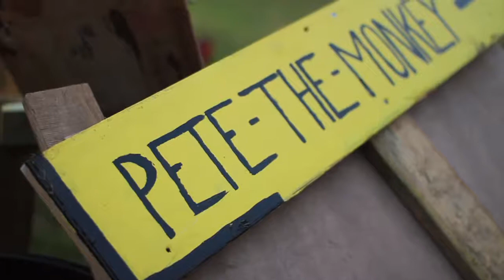Pete the Monkey Festival 2013 (after-movie)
Pete The Monkey is a charity that helps fund the rescue and rehabilitation of Capuchin Monkeys. Our annual summer festival is a celebration of the arts and outdoors on the coast of Normandy.

This trailer was made by the PeteTheMonkey Team ! Special thanks to Simon Vander Borght and Julie Sageau.